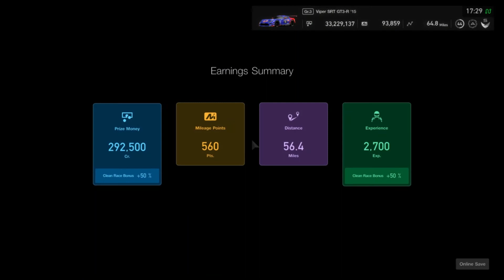Gran Turismo™SPORT\\Road to GT7 Round 2\\Viper GT3-R '15\\12-02-2022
Starting at the back after a black screen in quali. fun 😂

Race starts @ 02:30